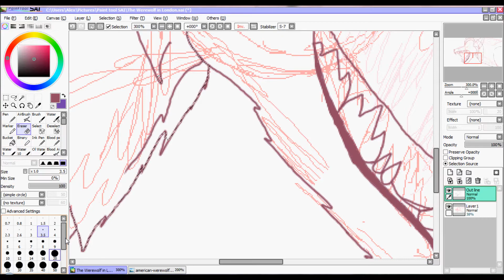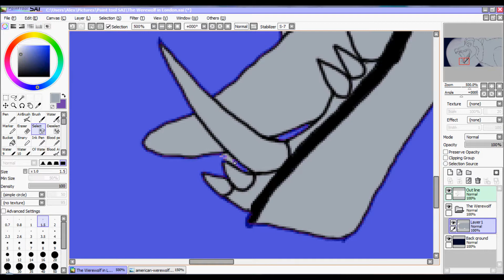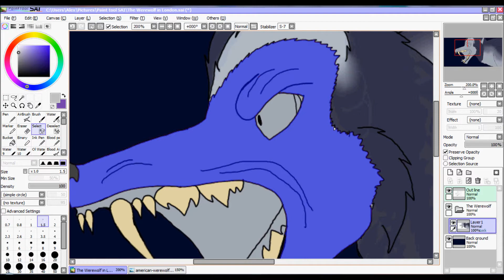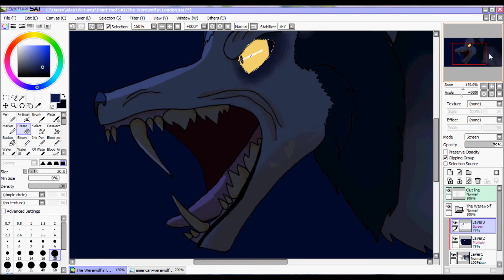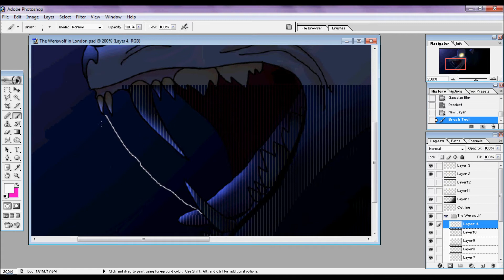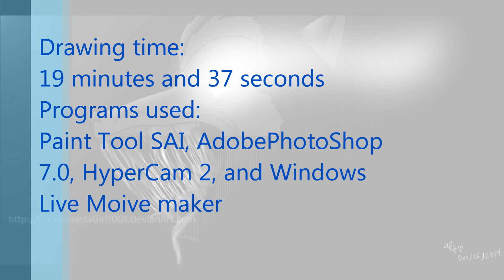An American Werewolf in London Speedpaint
Werewolf: V.S.B